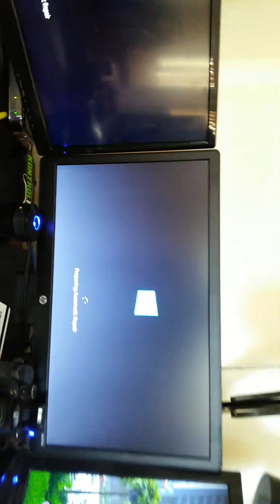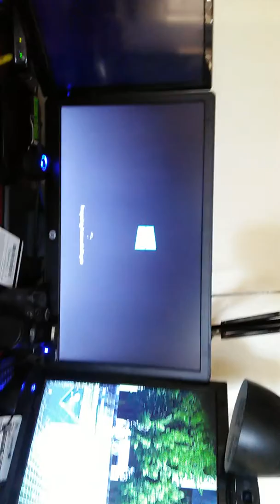Having PC problems